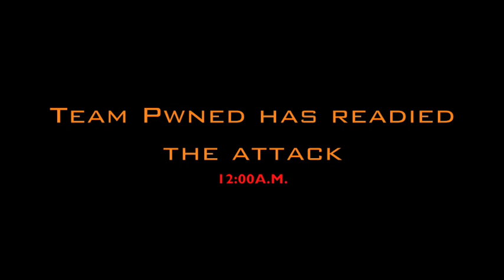The Backyard Chronicles Teaser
This is my teaser for my upcoming series, The Backyard Chronicles.

*STARRING*
Team Owned
Bernacchi as Sgt. Giggles
Checuga as Corporal Checamuga
Younger as Private Mintz

Team Pwned

Mannix as Captain Crunch
Carlson as Corporal Fruity
Sarikas as Private Pierre